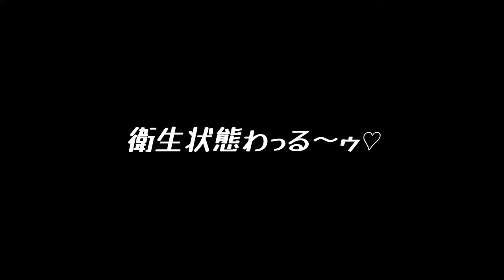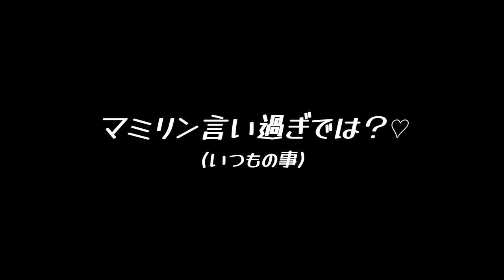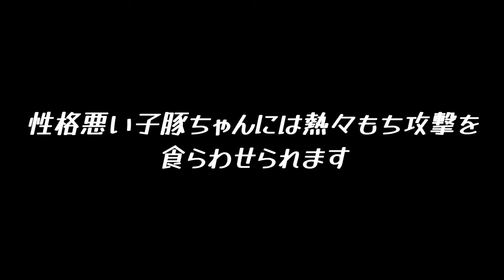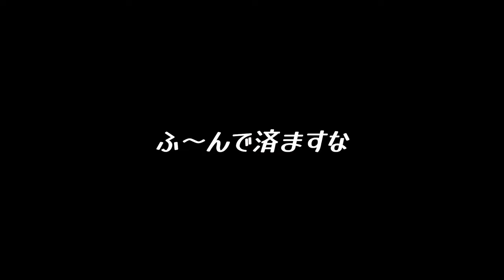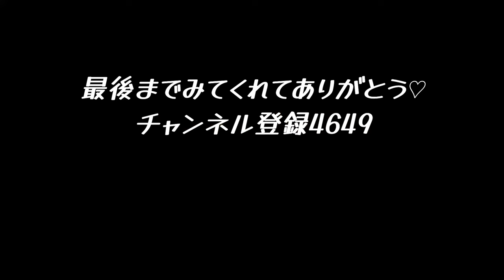実家で母と年末の餅作りで覚醒して昔話にズッコケた【大阪人親子】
去年の12月30日の動画です＾＾
お母さんと毎年恒例の餅作りです♪
リアルな大阪の親子をご覧あれ。笑

【関連動画】